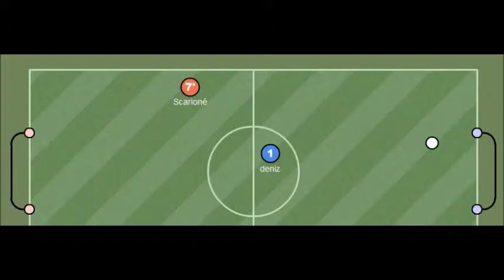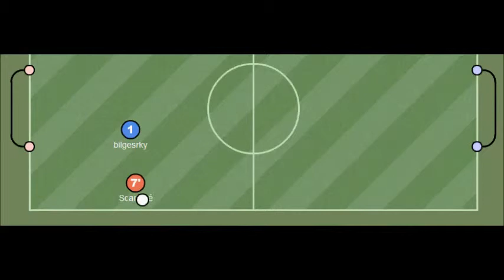Scarione Haxball Movie II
Like Please .. Cok fakirim ki movielerimde productıon bıle bulamıyorum. Eğer bır sonrakı movıemde productıon yapımcı olacak bırılerı cıkarsa dıye soyluyorum facebook adresım :
Like' yi eksik etmeyın.. ve son olarak Foggia Calcio Haxball Team ' a bir mesajım var :
"Başta takım kaptanı mesut (soundwawe) ve diğer tüm arkadaslarım sizleri sevıyorum, değerlisiniz :) Reclerde Emeği gecen herkese saygılar sevgıler :)